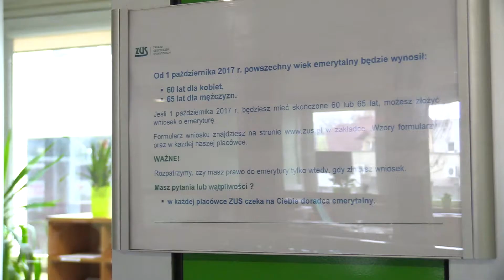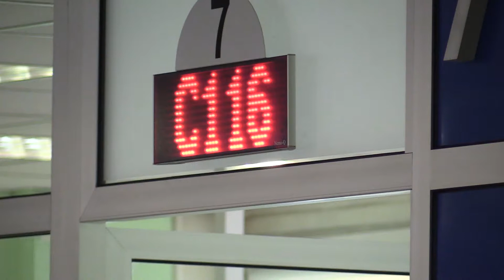Więcej emerytów 22.11.2017